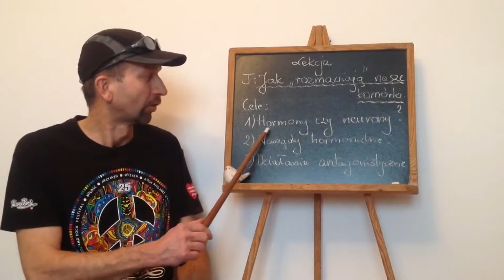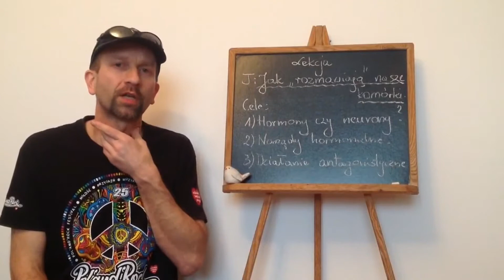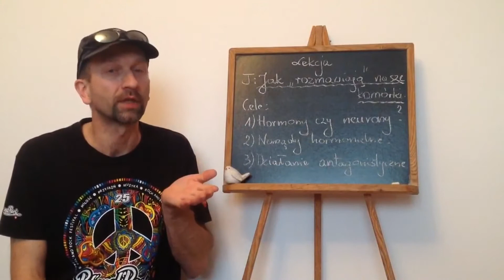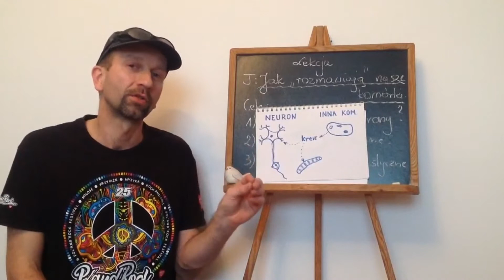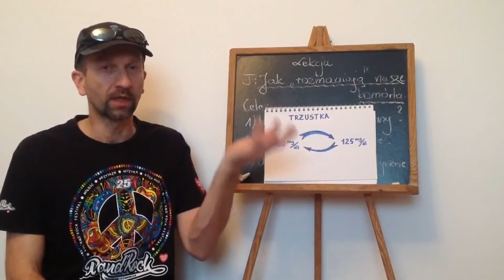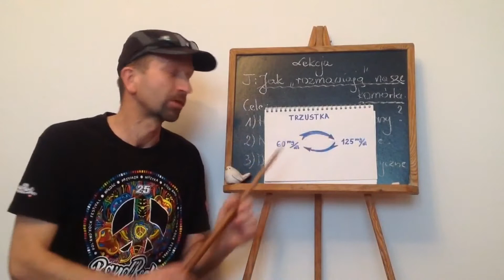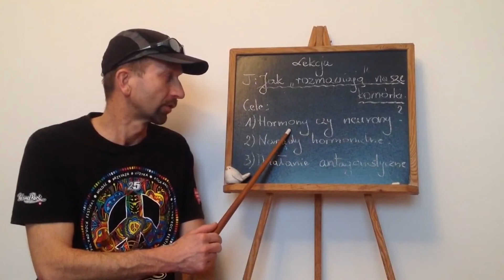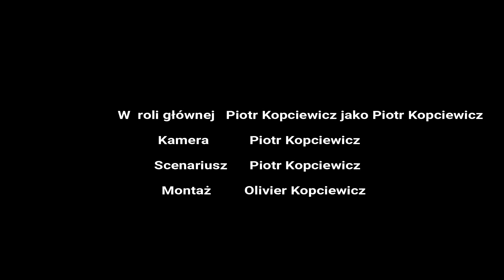Jak komunikują się nasze komórki?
Omawiam dwa sposoby komunikacji międzykomórkowej. Zwracam uwagę na praktyczne aspekty tematu neurotransmisji. Wskazuję na główne zaburzenia funkcjonowania systemu hormonalnego.